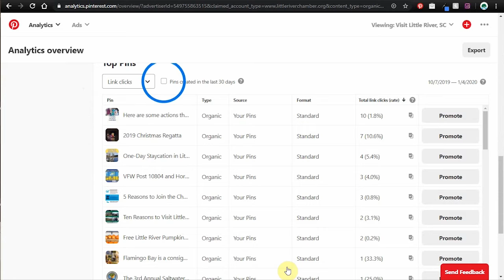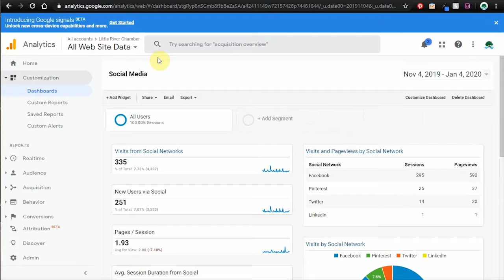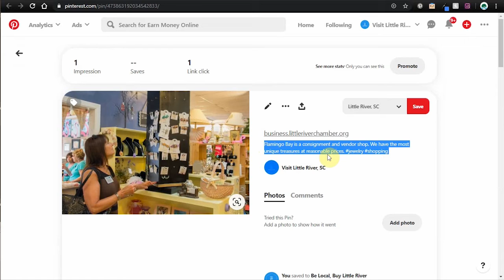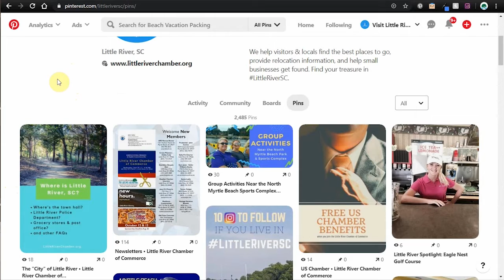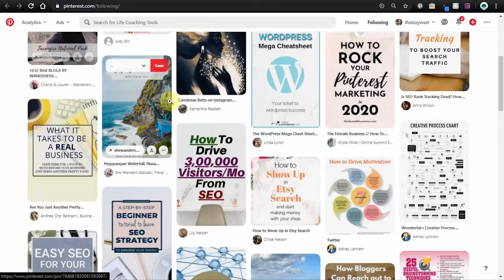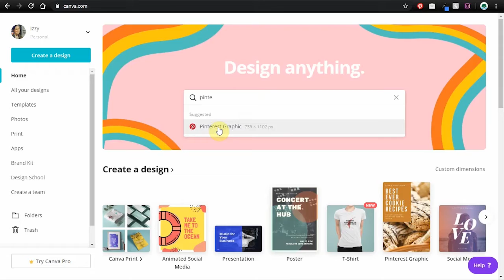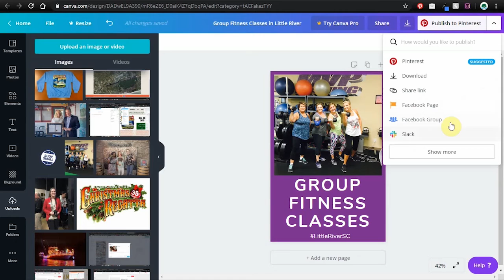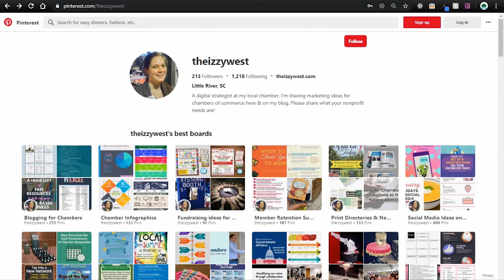How I Use Pinterest at my Chamber of Commerce | Pinterest for Chambers of Commerce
interest is actually a valuable part of a long-term social media plan for your chamber of commerce. It can help drive website visits to your chamber website - even more than Twitter. And now, you can schedule pins for free natively in Pinterest.

While I don't like to spend a lot of staff time on Pinterest, I still like that it can drive people to the chamber website over time. Here's what some of my analytics look like, some pins I've made, and how to make a customized Pin in about 2 minutes.

FAQs
Mentioned in this video (Disclaimer: Some of these links go to my website and some are affiliate links where I'll earn a small commission if you make a purchase at no additional cost to you - thank you for the support!):
➡️ how to automatically share social posts from one platform to another

Let’s connect: Instagram, Twitter, LinkedIn, & Facebook: @TheIzzyWest